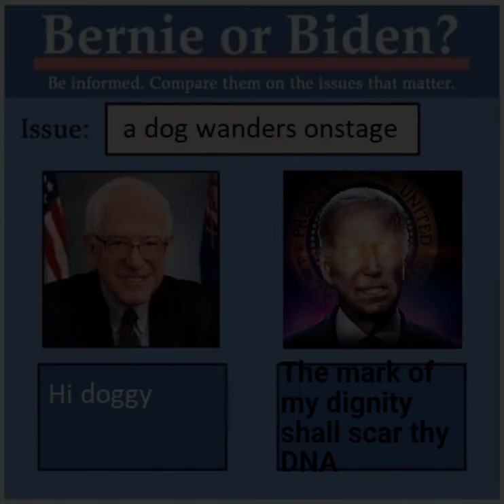Dark Brandon's Mark of Dignity shall scar thy DNA